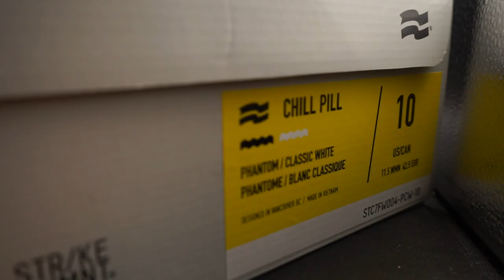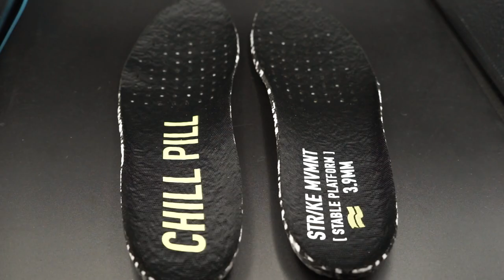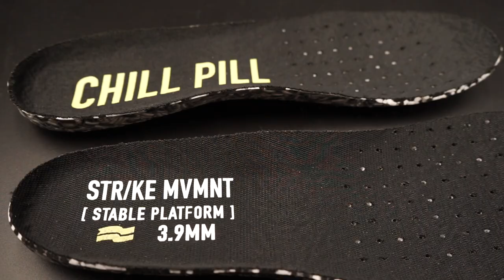Strike Movement Chill Pill AF Unboxing & Review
The Chill Pill is a shoe I've been wanting to get my hands on for quite some time. It's probably in my opinion one of the best looking CrossFit shoes on the market.